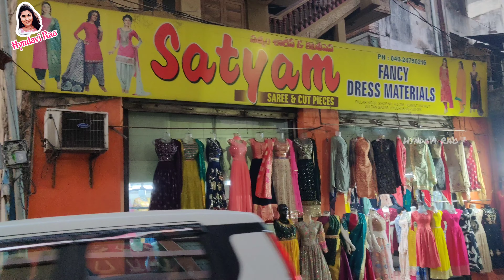అసలు మన కోటి స్ట్రీట్ షాపింగ్ ఎలా మారిందో చూసారా!! Hyderabad Koti Street Shopping Vlog